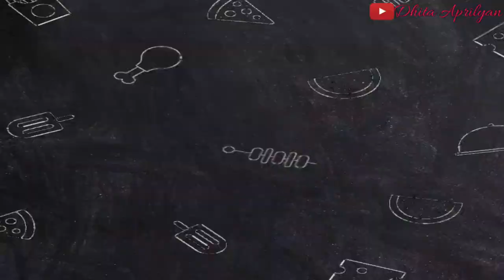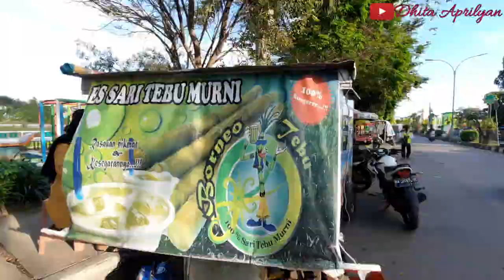BATAGOR & ES TEBU 100% | KULINER JAJANAN KAKI LIMA DI TANAH GROGOT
Terimakasih sudah mampir, Nonton sampai selesai ya, ada beberapa Jajanan gak jualan di hari itu, InsyaAllah video selanjutnya aku kasih lihat ya. Supaya aku makin semangat untuk terus buat Channel ini terus berkembang .